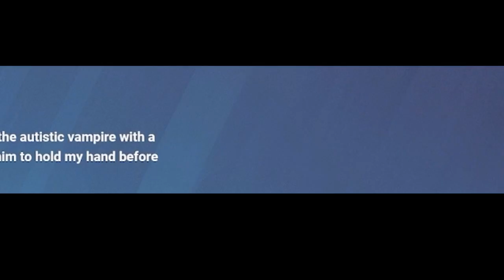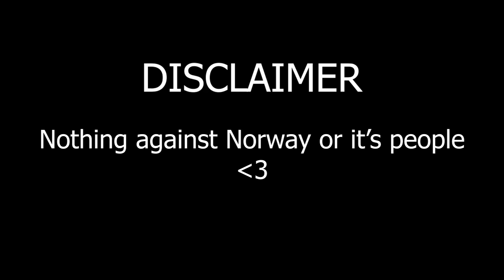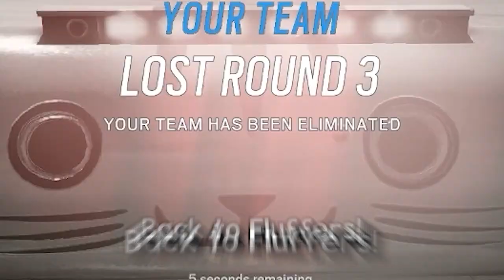When A ROBOT Plays Rainbow Six Siege...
Rainbow Six Siege players can be pure bots sometimes, but nothing compares to having a robot in your squad...
Our friend's mic decided to become one and thus, led us to a robot in Siege!

Thank you to Pranali for the thumbnail!